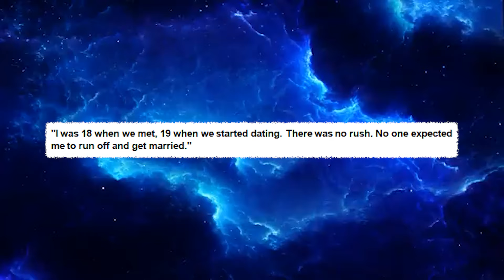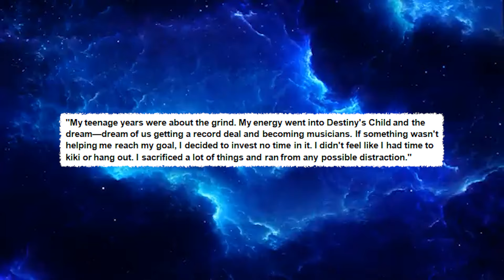Attorney EXPOSES INSANE Diddy Beyonce Video That SOLD For Millions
Listen up to this bombshell: There's a new accusation claiming Beyoncé and Diddy might have been involved in something together. Things aren't looking too great for Beyoncé lately because ever since Diddy's situation blew up, her name keeps getting pulled into it. To be clear, there's no proof connecting Beyoncé to any of this, but because her husband, Jay-Z, is close with Diddy, people online are convinced she must know something.